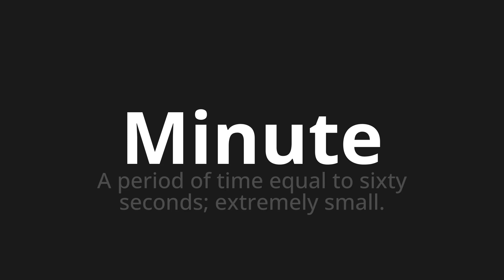How to pronounce Minute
Master the Pronunciation of 'Minute Which Means Minute' - which means : A Period of Time Equal to Sixty Seconds;Extremely Small. 📝 with @BaguettePronunciation 🎓🗣️ - [Your Guide to French]

Learn to pronounce 'Minute' perfectly in French with our easy and engaging tutorial by @BaguettePronunciation! 📖📽️ In this comprehensive video, we provide you with native speaker examples 🗣️👂 and phonetic breakdowns 🎵 to ensure you get the pronunciation just right.

How to say Minute in French